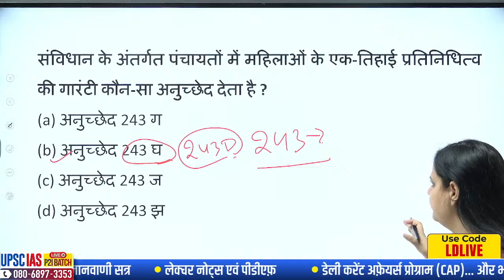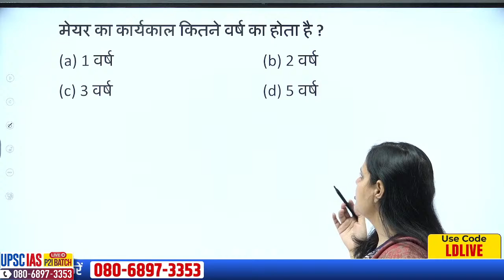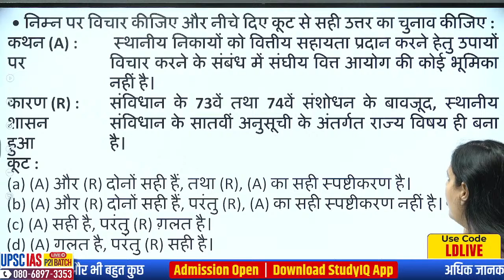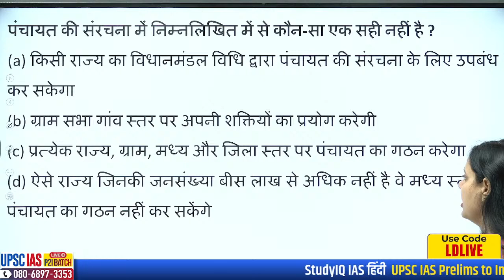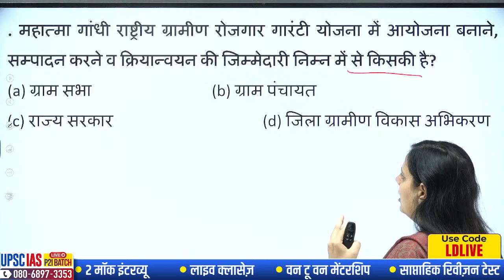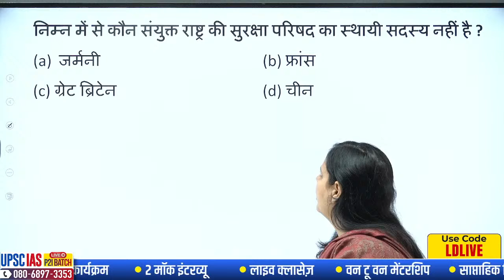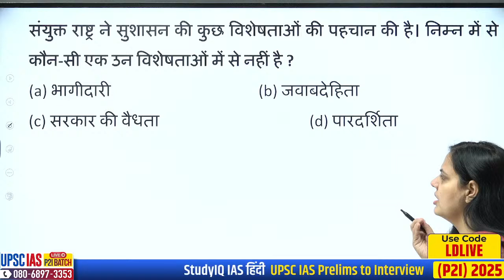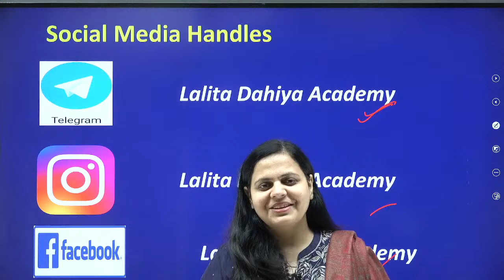लक्ष्य : IAS Prelims 2024 Polity PYQs/MCQs for UPSC l Class - 56 l Lalita Dahiya | StudyIQ IAS Hindi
एडमिशन की अंतिम तिथि 16 जनवरी 2024 है | बैच का समय शाम 6:00 बजे

UPSC IAS Live SIP+ 2024 January Hindi Batch
बैच 13 जनवरी 2024 से शुरू हो रहा है | बैच का समय दोपहर 12:00 बजे

बैच 15 जनवरी 2024 से शुरू हो रहा है | बैच का समय 1:00  बजे प्रतिदिन |

UPSC IAS Prelims 2024 - Discipline Based Test Series- (Hindi)
बैच 15 जनवरी 2024 से शुरू हो रहा है

In this session LALITA DAHIYA ma'am will be discussing Polity PYQs/MCQs for UPSC.